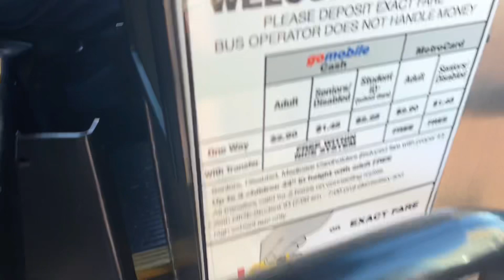NICE Bus Onboard: 2011 Orion VII NG CNG 1810 On The n32